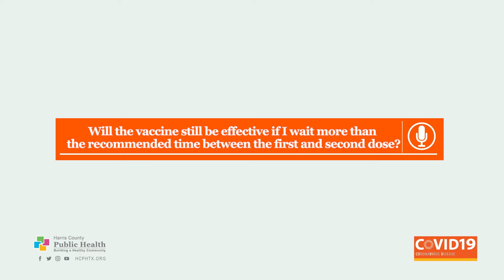AskHCPH_Will the vaccine still be effective if I wait more than the recommended time between the fir